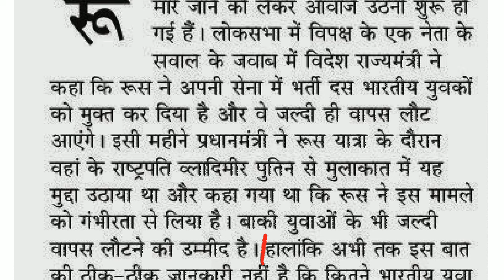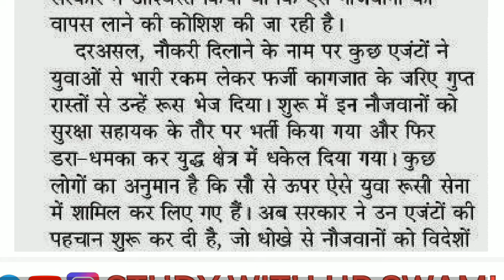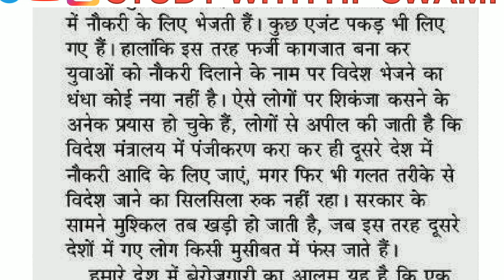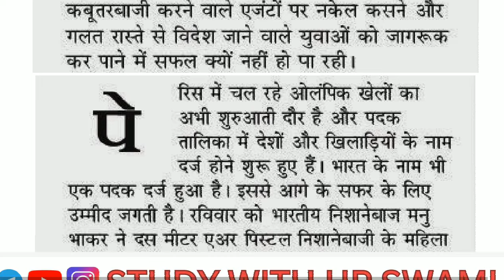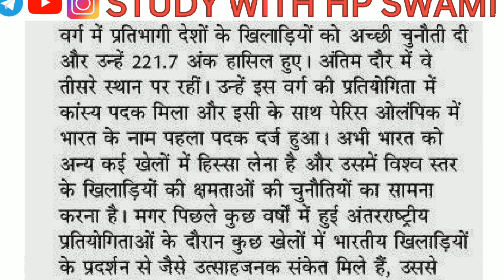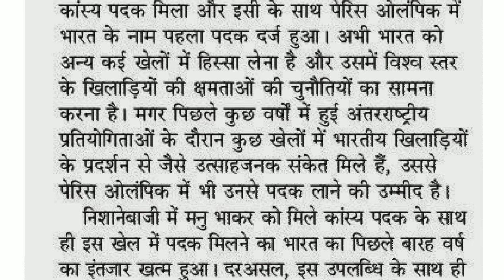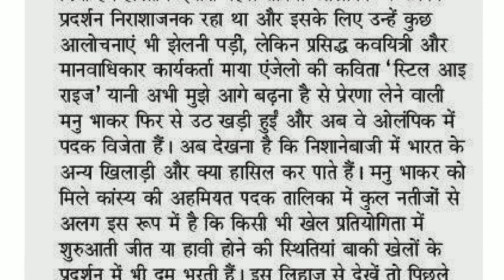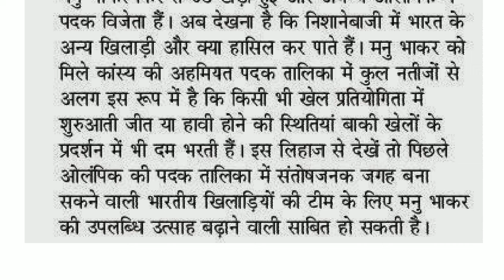SSC Steno Dictation 100wpm | RSSB Steno Dictation 100wpm | 100wpm Hindi Dictation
100 wpm Hindi Dictation
100 wpm Hindi Dictation Editorial
100 wpm Legal Dictation
100 wpm Hindi Shorthand Dictation
SSC Shorthand Dictation 100wpm
SSC Steno Dictation 100 wpm
Stenographer Dictation 100 wpm in Hindi
100wpm Hindi Dictation